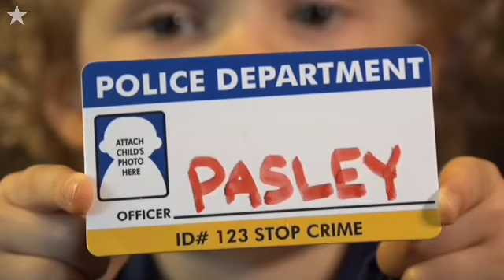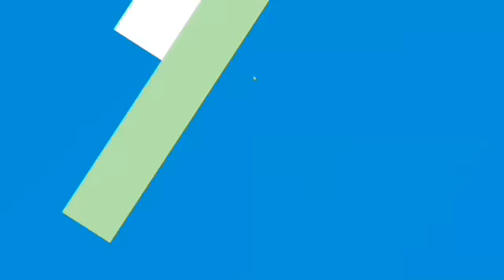Dozens of officers visit lemonade stand of girl who dreams of being a cop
Three-year-old Hannah Pasley of Kansas City, North, dreams of becoming a police officer when she grows up. Hannah sold lemonade over the weekend to earn money to buy herself a police uniform - and succeeded. After officers from various law enforcement agencies heard about Hannah, dozens surprised her and her family by stopping by to buy lemonade and meet her Saturday. Video by Jill Toyoshiba and Bob Cronkleton. Police video and photos by Ashly Rooks and Sierra Moore.